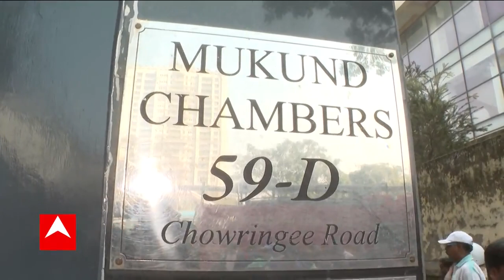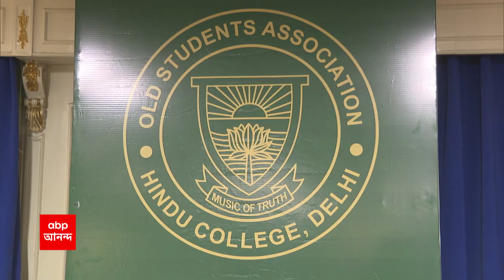Rabindra Sadan Fire: রবীন্দ্র সদনের কাছে ভয়াবহ আগুন, ঘন ধোঁয়ায় ঢেকেছে এলাকা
রবীন্দ্র সদনের (Rabindra Sadan) কাছে ভয়াবহ আগুন, এক্সাইড মোড়ে টায়ারের গুদামে আগুন। ঘন ধোঁয়ায় ঢেকেছে এলাকা, ছড়িয়েছে তীব্র আতঙ্ক, আগুন নেভাতে লড়াই দমকলের (Fire Brigade)। আগুনের হাত থেকে বাঁচতে দুই ব্যক্তি উঠে গিয়েছেন ছাদে, দাবি স্থানীয় কাউন্সিলরের